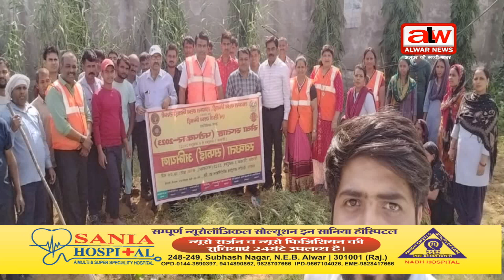लायंस परिवार ने किया सेवा सप्ताह का आयोजन // 03 OCT 2023